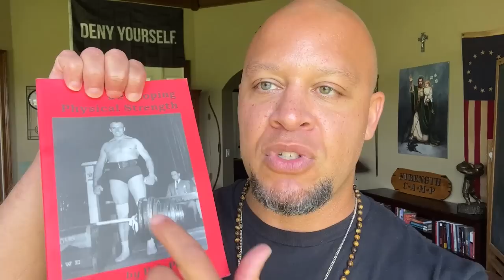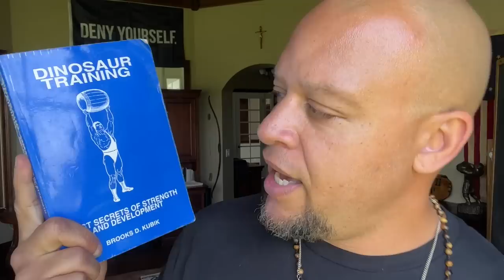How To Keep GROWING STRONGER As You Age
Gain control over your drinking, quit drugs, over-eating, over-sleeping or viewing filth on your phone FOREVER... So you can take back your life and be the strongest version of yourself